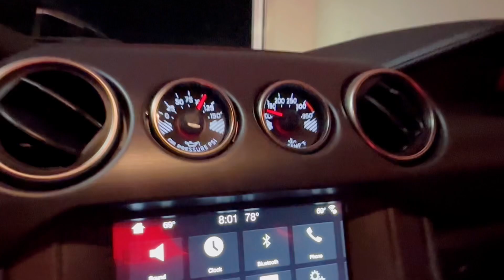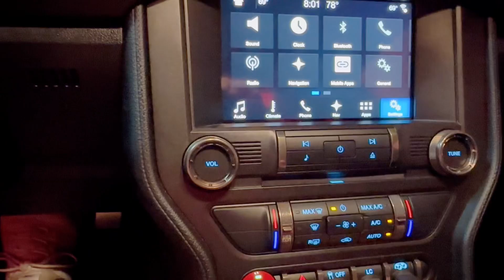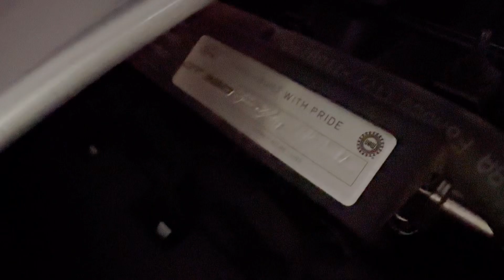2017 Shelby GT350R start up and walk around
2017 Shelby GT350R
Start up
Cycle through instruments
Engine
Rear of car